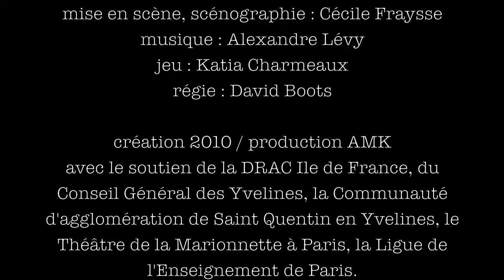"Gingko parrot, dans mon arbre il y a..." création AMK - Cécile Fraysse / 2009